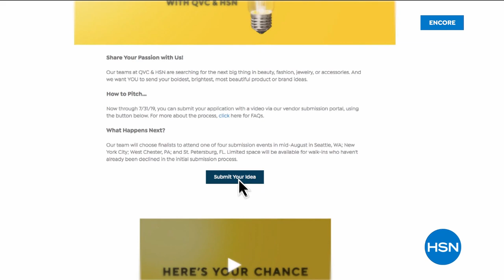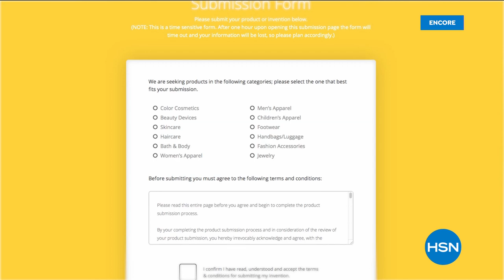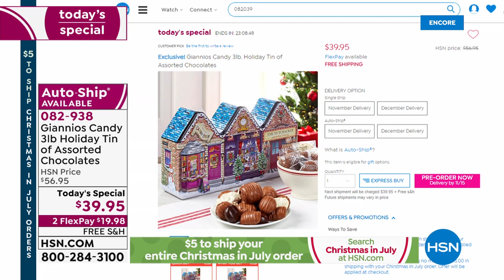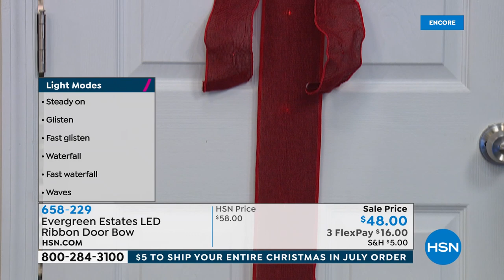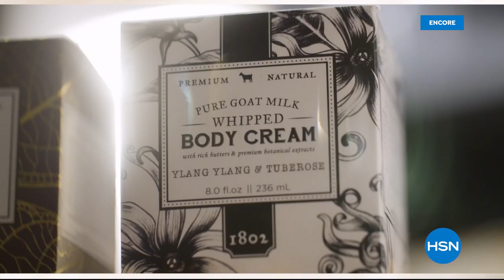HSN | Christmas in July featuring Giannios Candy Company 07.09.2019 - 02 AM